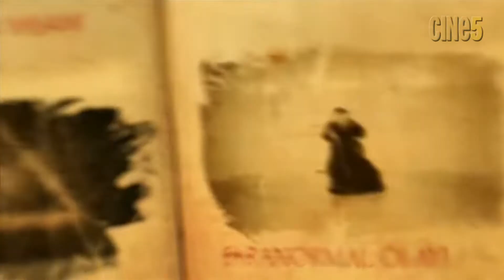Cine5 Belgesel 6